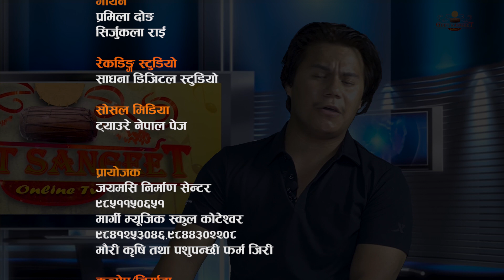निरंकुस व्यवस्थाको विरुद्धमा सांस्कृतिक अभियान सुरु गरें शम्भु राई । Shambu Rai || Geet Sangeet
सल्लाहकार
कर्मा शेर्पा

लोगो डिजाइन
अनोज दोङ

संगीत
डक्टर किरात

एरेन्जर
रोशन वान्तवा

रेकडिङ्ग÷मिक्सिङ्ग
छेवाङ तेन्जिङ लामा

गायन
प्रमिला दोङ
सिर्जुकला राई

रेकडिङ्ग स्टुडियो
साधना डिजिटल स्टुडियो

सोसल मिडिया
ट्याउरे नेपाल पेज

प्रायोजक
जयमसि निर्माण सेन्टर
मार्गी म्यूजिक स्कुल कोटेश्वर
९८४१२५३०४६,९८४४३०२२०८
मौरी कृषि तथा पशुपन्छी फाम जिरी

व्यवस्थपक प्रमुख
दावा फिन्जो तामाङ

कन्सेप÷निर्माता
भोज लोप्चन
वीरु सुनुवार

लाइट÷छांयाकार
अरुण मगर

श्रृगार
प्रिना घिसिङ

अतिथि
 प्रदिप लामा

श्रृखला निर्देशक
कुमार श्रेष्ठ “फर्सीलाल”

प्रस्तोता
हिरोज लोप्चन
कृष्टिना राई

सम्पादन
हिरोज लोप्चन

निर्देशक
डक्टर किरात

सर्वा अधिकार
गीत संगीत अन्लाईन टि भि ९८४१२५३०४६,९८४४३०२२०८

 This channel mainly focuses on entertaining our Youtube viewer.
Geet Sangeet Online Tv is well known for producing various kinds of Nepalese music Artist promotion and distribution of Nepalese Music Videos.